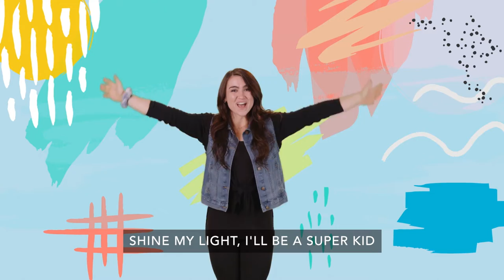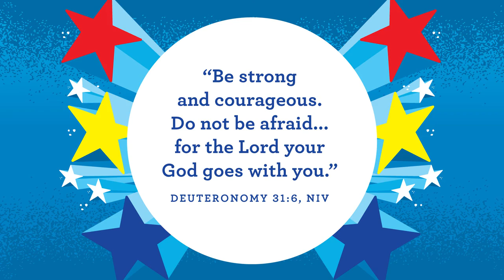Oct. 10--Super Kids (Preschool and Kindergarten)